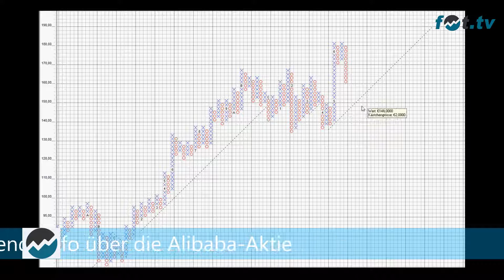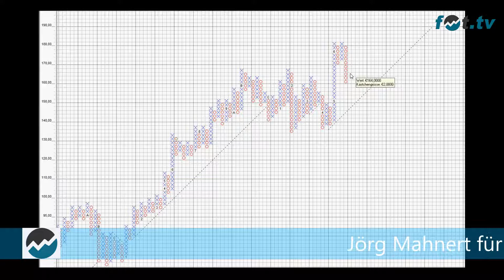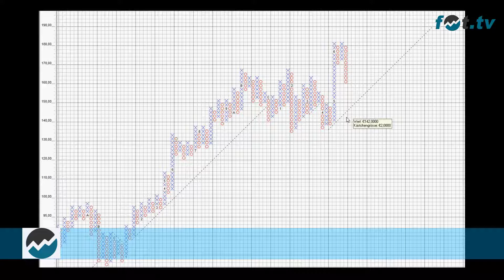Finanztrends.TV: Alibaba– Videoanalyse